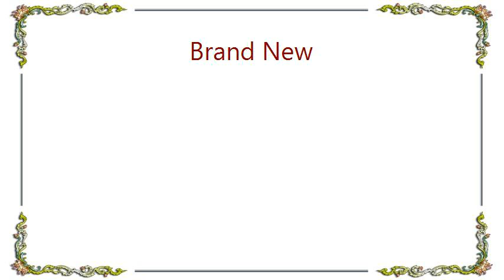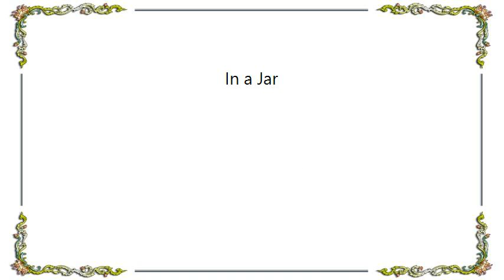Brand New - In a Jar Lyrics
[Lyrics Brand New - In a Jar]
Stones in your eyes, stones in your eyes.
Stones in your eyes, stones in your mouth.
Stones in your ears, stones in your mind.

We live in a jar and think the lid's the sky.
Your hoping for a savior on your cross outside.
Stars are just a million little fireflies.
The sun is just a hole, it's the light outside.

Maybe I should rest, but on the seventh day
I've created nothing and I'm wide awake.
So can I tie my key to your electric kite?
The rooster crowed twice and you kissed me goodnight.

There's too many saviors on my cross again.
I know I'm never gonna be a perfect man.
Everyone's an oyster with their grain of sand.
I love you most, the summer now it has to end.

I'd run a million miles if you were first prize.